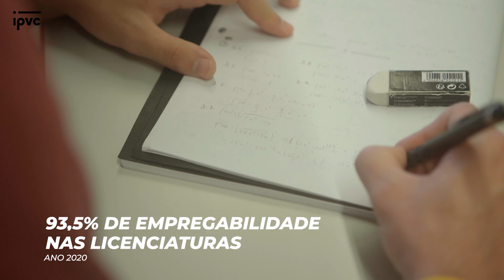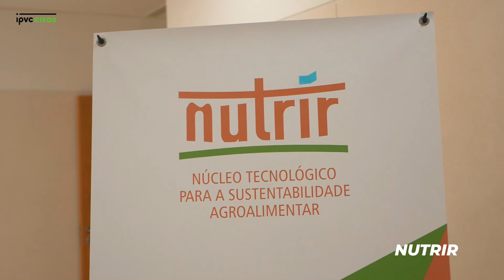36º ANIVERSÁRIO IPVC